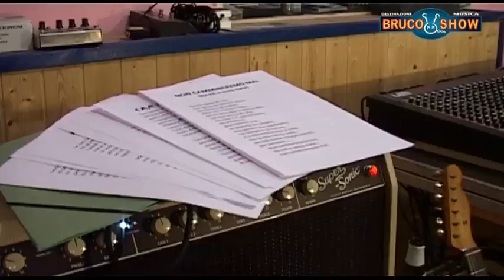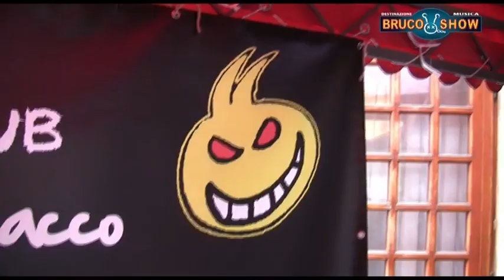BRUCO SHOW Dimensione Musica • 2^ PUNTATA • Ospite: Danilo Sacco (Prove 2)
BRUCO SHOW
Dimensione Musica
2^ PUNTATA
OSPITE: Danilo Sacco (Prove 2)

Per richiedere basi e spartiti:
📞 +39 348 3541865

🔶BRUCO SHOW🔶Danilo Sacco